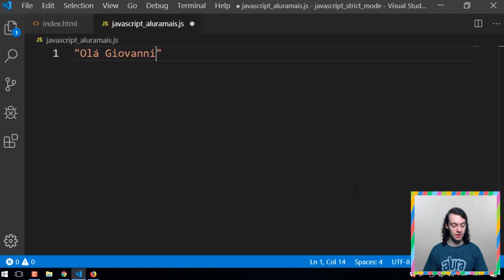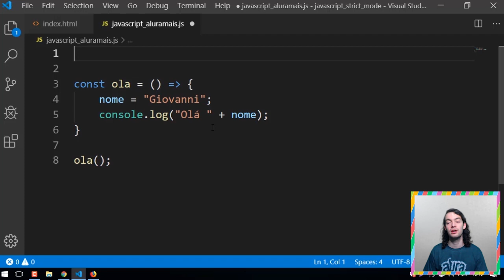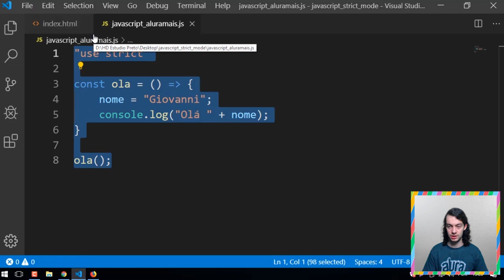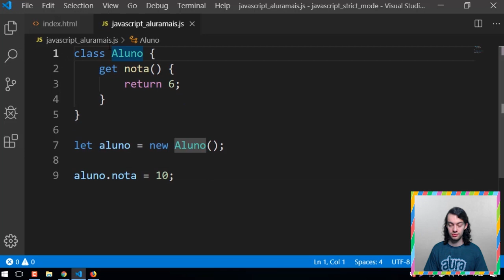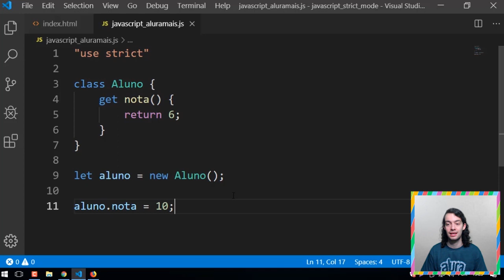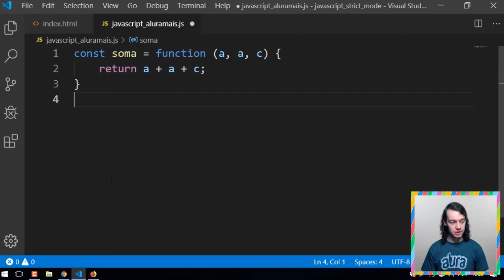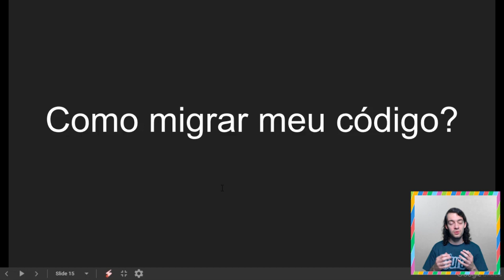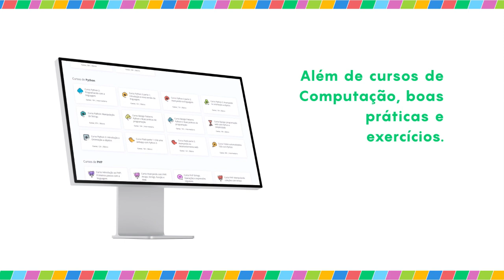JavaScript Strict Mode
O que é e para que podemos usar o Strict Mode (Modo estrito) do JavaScript? Neste Alura+, o instrutor Giovanni te explica isso com exemplos práticos.

📄 Quer saber sobre as novidades do universo da tecnologia e semanas de conteúdo gratuito da Alura?